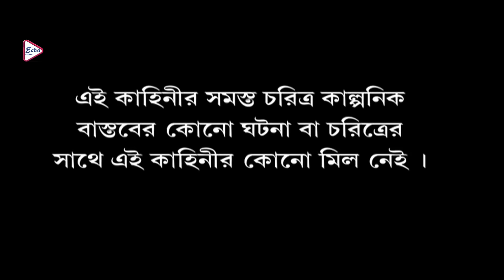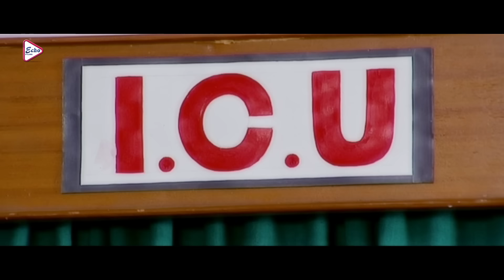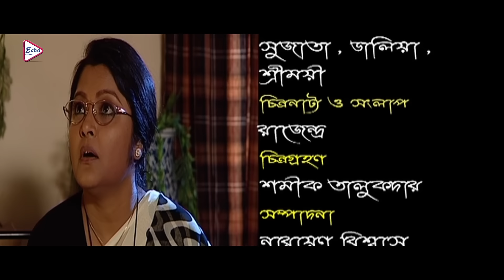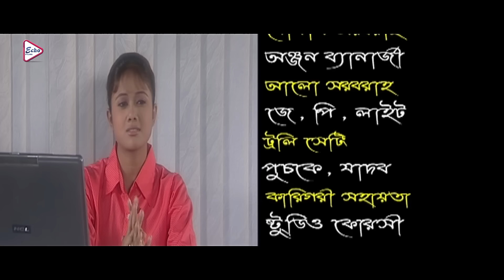TUMI RABE NIRABE | তুমি রবে নীরবে | SREELEKHA MITRA | RUDRANIL GHOSH | PRIYANKA MITRA | ECHO FILMS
ECHO FILMS presents Bengali full movie "TUMIRABENIRABE (তুমি রবে নীরবে)", which was released in the year 2008, Directed by: JEET_GOSWAMI, starring : SREELEKHA, RUDRANIL, PRIYANKAMITRA, ARUNCHAKRABORTY ETC.

Movie Credits :
Movie : TUMI RABE NIRABE (তুমিরবেনীরবে)
Director : JEET GOSWAMI
Starring : SREELEKHA MITRA, RUDRANIL GHOSH,PRIYANKA MITRA,ARUN CHAKRABORTY, ETC.
Music Director(s) : JEET GOSWAMI
Release : 2008